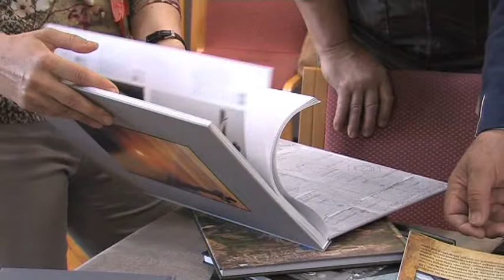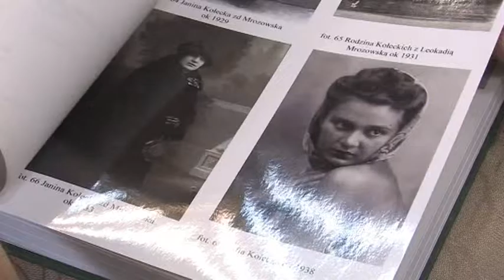Śladami rodziny.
Wizyta rodziny przedwojennego ostrowieckiego fotografa w Galerii Fotografii MCK.